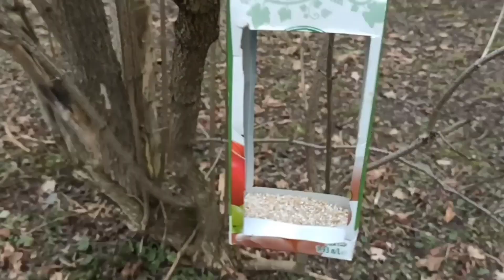Парк, зима.Прогулка и дела 😉❤️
Сказать СПАСИБО❤️ можно несколькими способами:
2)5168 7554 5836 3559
Приват банк
СПАСИБО!
ДЯКУЮ!